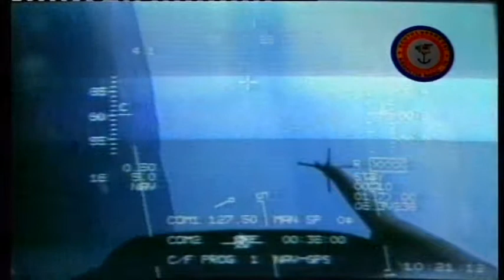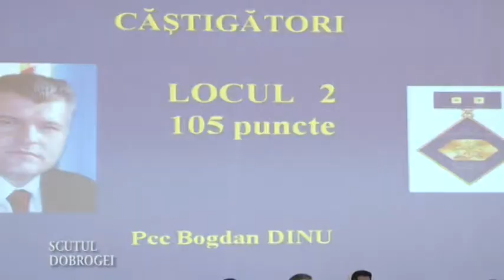Omul anului in Fortele Navale Romane, editia a IV-a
Emisiunea de televiziune Scutul Dobrogei, 16 martie 2014